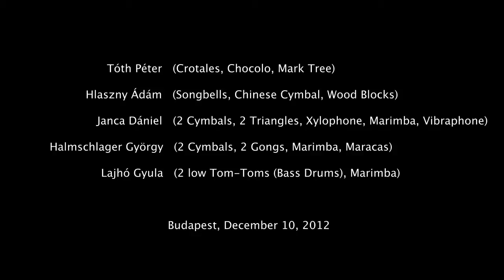One Last Bar Then Joe Can Sing (complete) | Gavin Bryars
Gavin Bryars' One Last Bar Then Joe Can Sing

performed by (left to right)
Lajhó Gyula, Hlaszny Ádám, Janca Dániel, Tóth Péter, Halmschlager György

Any use in part and/or in whole without explicit written permission is prohibited.

"One Last Bar Then Joe Can Sing (1994)

Commissioned by the Arts Council of Great Britain for the virtuoso percussion quintet Nexus, this piece is a reflection on aspects of percussion history, both personal and musical.

The members of Nexus are my friends (I played in the Steve Reich Ensemble along with Russ Hartenberger, for example, in 1972 - the year after Nexus was formed) and I have known their playing as an ensemble for almost 20 years.

The piece exploits not only the tremendous virtuosity of Nexus but rather more their wonderful musicality and subtlety. The piece starts from the last bar at the end of the first part of my first opera Medea, a very short coda for a quintet of untuned percussion instruments. In my new piece, however, this one apparently innocuous bar is progressively fragmented until it is taken over, little by little, by the addition of tuned percussion instruments.

Eventually two metal tuned instruments (crotales and songbells) play aria-like material with bows, occasionally joined by the xylophone, and accompanied by marimba and xylophone ostinati.

The piece ends with a coda in which phrases are passed from bowed vibraphone to bowed crotales to bowed songbells, supported by tremolos on two marimbas.

The rare 3-octave songbells which Nexus owns is one of the great American instrument maker J. C. Deagan's particularly fine instruments and the piece is effectively a kind of homage to Deagan - the Stradivarius of the tuned percussion family. Deagan was a close collaborator with Percy Grainger in the development of tuned percussion music between the wars and I have always admired Grainger's imaginative and audacious use of percussion. The family of keyboard percussion is, for me, as important a group as, say, the string family and equally capable of expressive playing. Indeed in Medea not only does the orchestra have no violins (the strings are from violas downwards) but the percussion section replaces, in effect, the more conventionally important first violins and my knowledge of the music of Nexus was a major factor in this decision." –Gavin Bryars